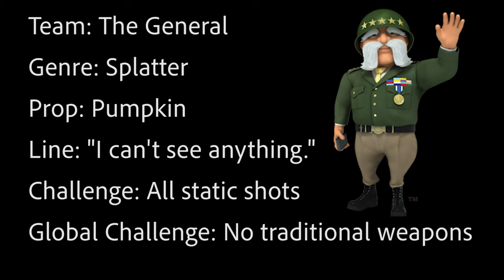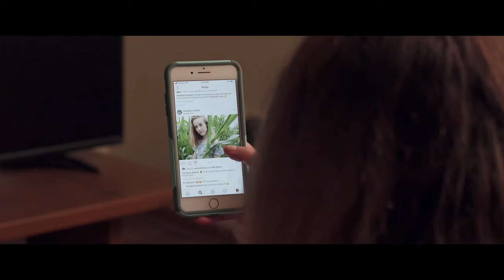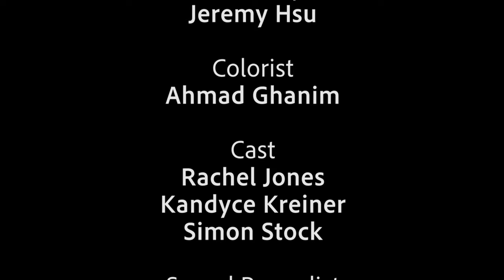"Masque" by The General